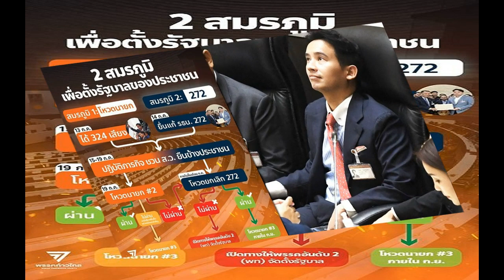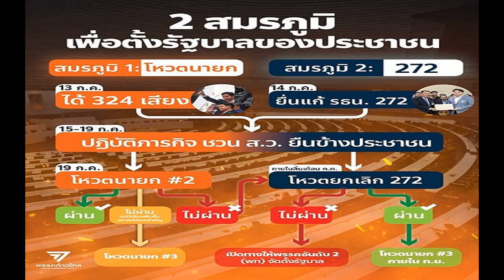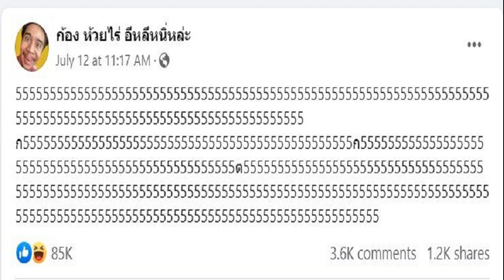เปิดโรดแมป ก้าวไกล ขอสู้ถึงสิ้น ก ค นี้ ก่อนเปิดทางเพื่อไทย ตั้งรัฐบาล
โรดแมป‘ก้าวไกล’ ตีกรอบเวลาภายในสิ้นเดือน ก.ค.นี้ หากพ่ายแพ้ทุกเงื่อนไข ถึงจะเปิดทางพรรคเพื่อไทยจัดตั้งรัฐบาล
พรรคก้าวไกล โพสต์ เปิดโรดแมป เปิดโรดแมปก้าวไกล แคมเปญใน 2 สมรภูมิเพื่อตั้งรัฐบาลของประชาชน หลังจากการโหวตนายกรัฐมนตรีครั้งแรก เมื่อวันที่ 13 กรกฎาคม 2566 พิธา ลิ้มเจริญรัตน์ แคนดิเดตนายกรัฐมนตรีของพรรคก้าวไกล ได้รับคะแนน 324 เสียงจากสมาชิกรัฐสภา ยังไม่สามารถจัดตั้งรัฐบาลตามความคาดหวังของประชาชน
พรรคก้าวไกลถือว่าภารกิจนี้ยังไม่จบ เราจะพยายามอย่างถึงที่สุดเพื่อจัดตั้งรัฐบาลให้ได้ โดยจะมีการขับเคลื่อนใน 2 สมรภูมิ ดังนี้

1.การโหวตนายกรัฐมนตรี ซึ่งจะมีขึ้นอีกครั้งในวันที่ 19 กรกฎาคมนี้
2.การยื่นแก้ไขรัฐธรรมนูญ ยกเลิกมาตรา 272 ตัดอำนาจโหวตนายกของ ส.ว. ถาวร ตลอดไป

ในสมรภูมิแรก เราจำเป็นต้องได้เสียงสนับสนุนจากสมาชิกรัฐสภาเพิ่มเติมจาก 8 พรรคเดิมไม่น้อยกว่า 65 เสียง ในขณะที่ในสมรภูมิที่ 2 เราต้องการเสียง ส.ว. 84 เสียง เพื่อแก้รัฐธรรมนูญได้สำเร็จ
แม้ทั้งสองหนทางจะเป็นไปได้ยาก แต่เราเชื่อว่าหากประชาชนทุกคนร่วมกันปฏิบัติภารกิจ “ชวน ส.ว. ยืนข้างประชาชน” การเปลี่ยนใจ ส.ว. ก็ไม่ใช่ว่าจะเป็นไปไม่ได้
การเปลี่ยนใจ ส.ว. มี 2 รูปแบบ คือ

1.การชวนให้ ส.ว. มาโหวตนายกตามเสียงข้างมากของสภาผู้แทนราษฎร รักษาหลักการประชาธิปไตย ที่ต้องรับฟังเสียงที่ประชาชนแสดงออกผ่านการเลือกตั้ง

แต่แน่นอนว่า ส.ว. จำนวนมาก ไม่สบายใจที่จะโหวตให้กับพรรคก้าวไกล เพราะฉะนั้น มีอีกทางเลือกที่ยังรักษาหลักการที่ว่า ส.ว. ซึ่งมาจากการแต่งตั้ง ไม่ควรมีสิทธิ์โหวตนายกรัฐมนตรี คือ

2.การเชิญชวนให้ ส.ว. โหวตยกเลิกมาตรา 272 ปิดสวิตช์ตัวเองในการใช้อำนาจเลือกนายกรัฐมนตรีอย่างถาวร
ซึ่งในช่วงไม่กี่วันมานี้ ก็มี ส.ว. จำนวนไม่น้อย เช่นเนาวรัตน์ พงษ์ไพบูลย์, พญ.คุณหญิงพรทิพย์ โรจนสุนันท์ และวัลลภ ตังคณานุรักษ์ ที่ระบุว่าตนเองงดออกเสียงเพราะต้องการยึดหลักการ ส.ว. ไม่มีสิทธิ์โหวตนายกฯ และก่อนหน้านี้ ก็มี ส.ว. ที่เคยโหวตเห็นด้วยกับการยกเลิกมาตรา 272 มากถึง 63 คน

การต่อสู้ในทั้ง 2 สมรภูมินี้ เราต้องการความร่วมมือร่วมใจจากพี่น้องประชาชนทุกคน แม้ว่าท่านจะเคยโหวตให้เราหรือไม่ เพราะนี่ไม่ใช่การต่อสู้เพื่อให้พิธาเป็นนายกฯ หรือให้ก้าวไกลได้เป็นรัฐบาล แต่คือการต่อสู้เพื่อยืนยันว่าการเลือกตั้งต้องมีความหมาย เสียงของประชาชนต้องเป็นเสียงที่กำหนดอนาคตของประเทศ

หากเราพ่ายแพ้ในทั้งสองสมรภูมินี้ ไม่สามารถจัดตั้งรัฐบาลได้สำเร็จ พรรคก้าวไกลยินดีเปิดโอกาสให้พรรคที่ได้คะแนนอันดับสอง ได้แก่พรรคเพื่อไทย เป็นแกนนำจัดตั้งรัฐบาลของพรรคร่วม 8 พรรค โดยผู้แทนราษฎรพรรคก้าวไกลทุกคนจะสนับสนุนแคนดิเดตนายกรัฐมนตรีของพรรคเพื่อไทยภายใต้เงื่อนไขตาม MOU เดิม

แต่กว่าจะถึงวันนั้น เราจะทำทุกวิถีทางเพื่อจัดตั้งรัฐบาลให้ได้ พรรคก้าวไกลเพียงพรรคเดียวไม่อาจเปลี่ยนใจ ส.ว. และนำไปสู่การจัดตั้งรัฐบาลของประชาชนได้จริง จึงต้องขอแรงพลังจากทุกท่านร่วมทำภารกิจเพื่อให้เราสามารถจัดตั้งรัฐบาลของประชาชนให้สำเร็จ

อนาคตของพรรคก้าวไกลในการจัดตั้งรัฐบาลอยู่ในมือของพวกท่านทุกคนแล้วมาช่วยกันส่งสารเพื่อเปลี่ยนใจ ส.ว